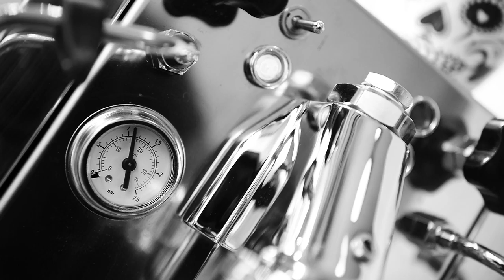For the love of Espresso!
First time I've ever tried filming with my Nikon D800. A lovely cup of Rwanda - espresso!